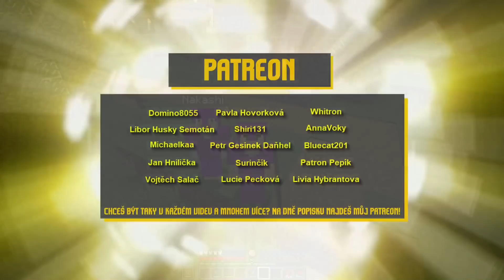つ ◕_◕ ༽つ NOVÉ ZBROJE A VYVOLÁVÁNÍ #3 🛡️ 🕯️ MINECRAFT 2.0 (RLCraft s Nakashim)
Díky za ohlas na tuto sérii, snad se projevíte i dnes a dáme 1200👍!

Domino2055
Michalek Kožák
Libor Husky Semotán
Láďa Matějů
Michaelkaa
Jan Hnilička
Vojtěch Salač
Pavla Hovorková
Shiri 131
Petr Gesinek Daňhel
SillyAaadamm005
Surinčík
Terka02
Lucie Pecková
Whitron
AnnaVoky
Bluecat201
Patron Pepík
Livia Hybrantova